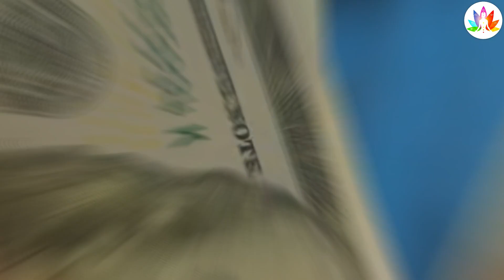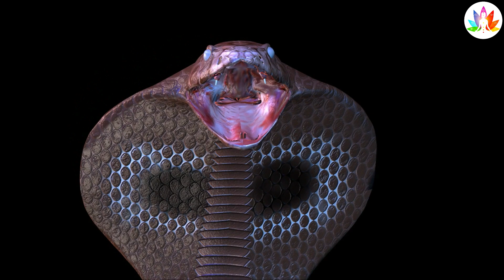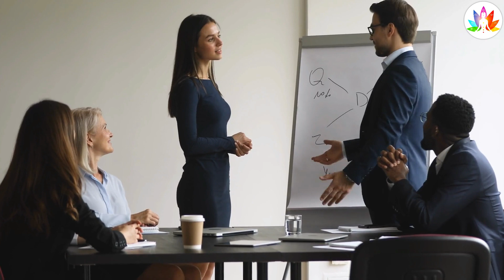chanakya niti औरत की ये 4 भूख कभी नही मिटती || कृष्ण उपदेश || भगवत गीता | Chanakya Neeti